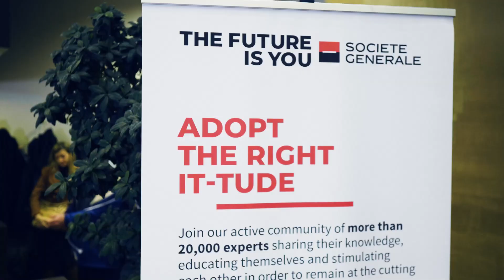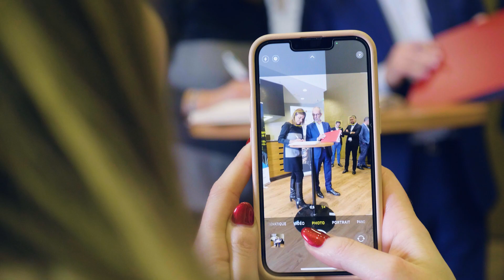Société Générale x Efrei - Notre partenariat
🤝 Nous avons le plaisir de vous annoncer la signature de notre partenariat avec la Société Générale.

👩‍💻L’Efrei est une grande école qui forment des ingénieurs et experts du numérique depuis 1936📚